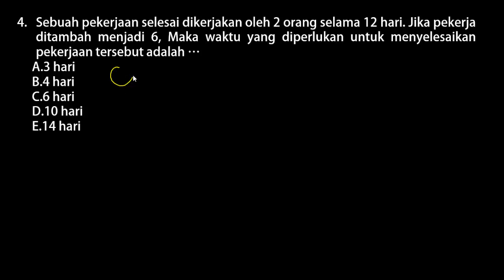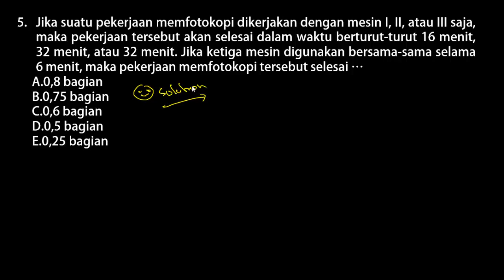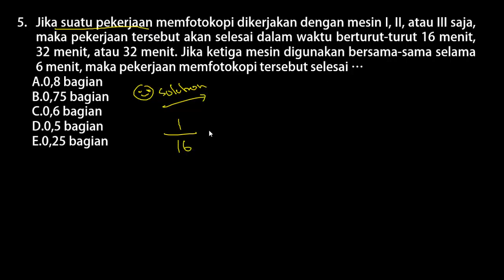BOCORAN SOAL SKD SEKOLAH KEDINASAN - TIU DIKDIN 2020 (PERBANDINGAN SENILAI & BERBALIK NILAI Part.47)